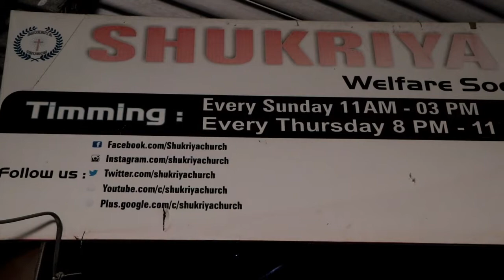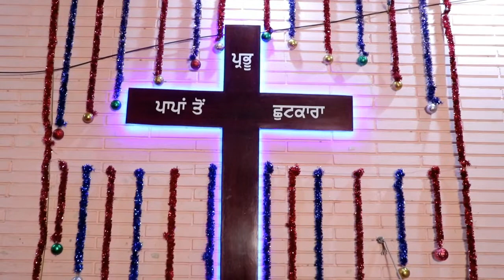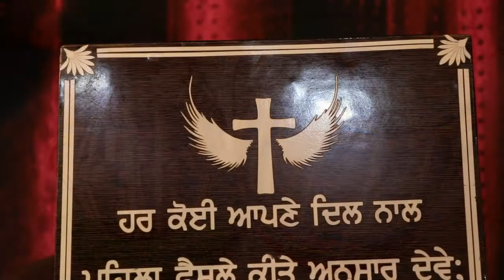EASTER SUNDAY DECORATION || 17-APRIL-2022 || PASTOR AUSTIN SAMUEL || SHUKRIYA CHURCH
God loves and rewards a cheerful giver                  2 Corinthians 9-7

क्योंकि परमेश्वर प्रसन्न-दाता से ही प्रेम करता है।             2 Corinthians 9-7

ਕਿਉਂ ਜੋ ਪਰਮੇਸ਼ੁਰ ਖੁਸ਼ੀ ਨਾਲ ਦੇਣ ਵਾਲੇ ਨੂੰ ਪਿਆਰ ਕਰਦਾ ਹੈ।    2 Corinthians 9-7

For helping Christianity work